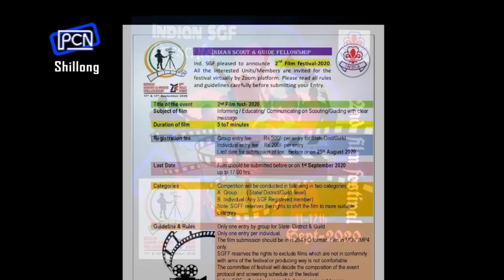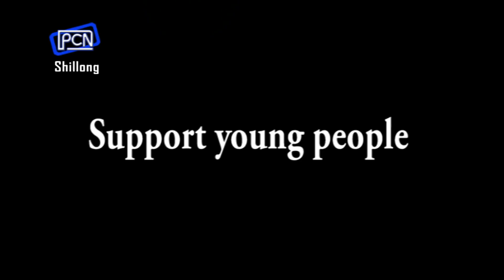Wan Baar Ka Meghalaya Guide Scout Fellowship Ha Ka Ïakob Shna Film - PCN 1062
Megh Scout & Guide Fellowship 2nd Place in Film Making